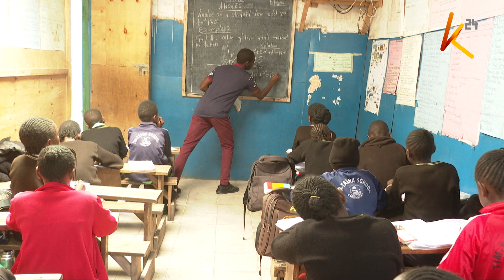Capitation arrears from treasury totaling Ksh 59 billion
The government has continued to accrue capitation areas totalling to over sh 59 billion for primary junior secondary and secondary schools in the last four years. this comes  even as the ministry of education faults the national treasury for the mess in schools owing to inadequate funding